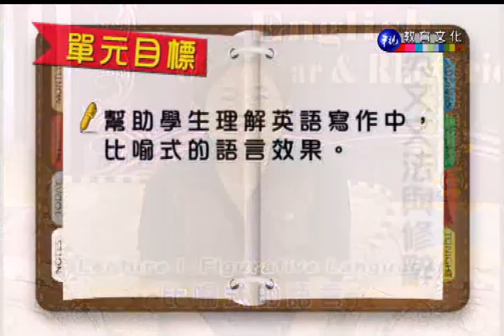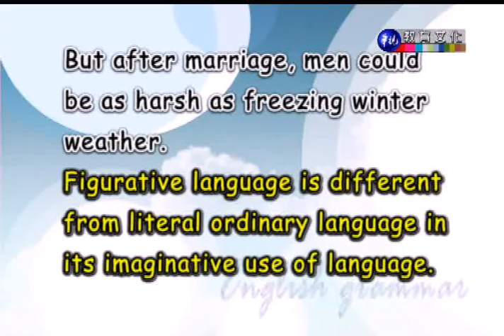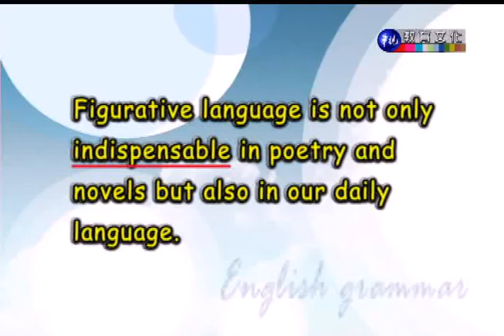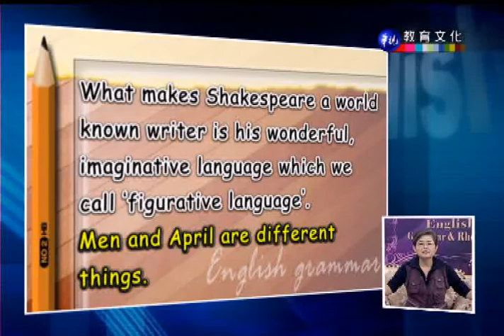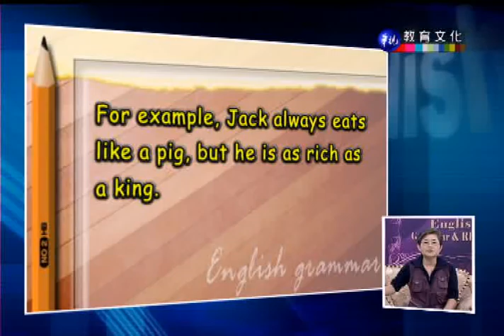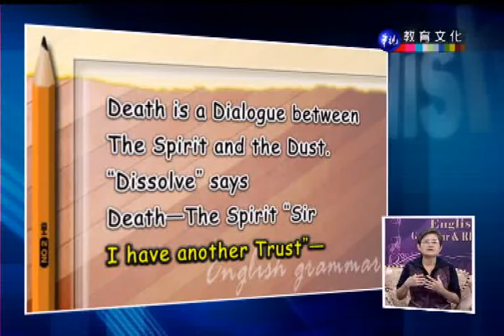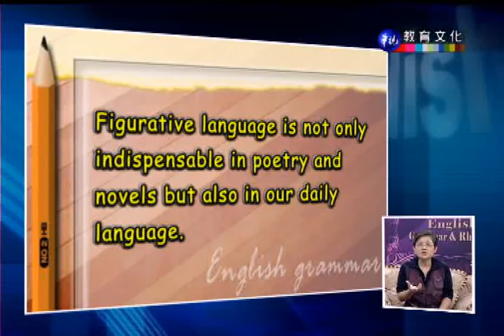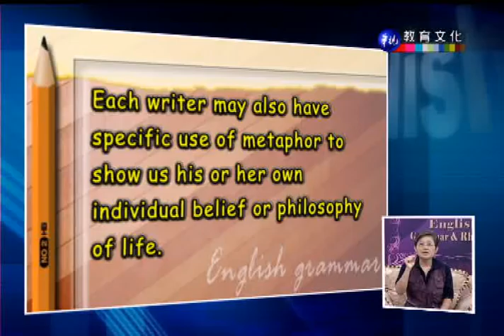英文文法與修辭（二）（商專）_第1講